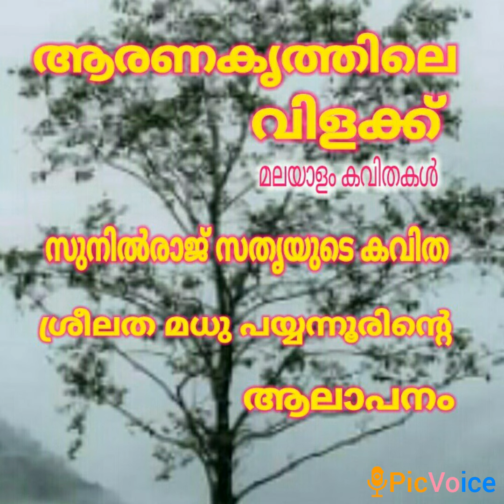Aranyakathile Vilakku📮Malayalam Kavithakal💬Sunilraj Sathya💭Sreelatha Madhu Payyannur✌Yellow Media🌹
സ്കൂൾ തുറക്കാൻ പോകുകയല്ലേ...?കലോത്സവങ്ങളും മറ്റും ആരംഭിക്കുകയല്ലേ. ? ഈ കവിത കേട്ടു നോക്കൂ...സുനിൽരാജ് സതൃയുടെ "ആരണൃകത്തിലെ വിളക്ക് " എന്ന കവിത ശ്രീലതമധു പയ്യന്നൂർ ആലപിച്ചിരിക്കുന്നു